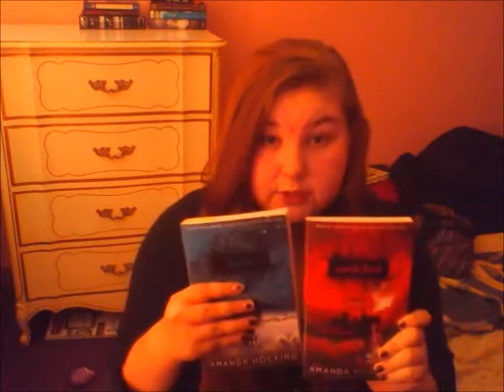FridayReads November 3, 2012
My friday reads